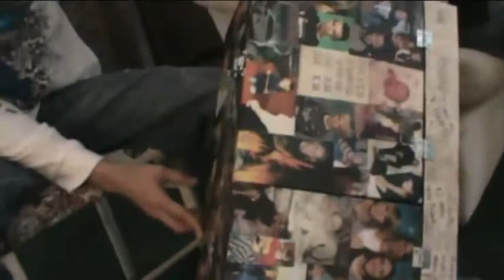Christmas at home and Nanas 2010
Christmas Fun